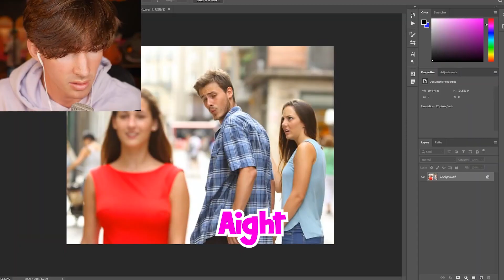Flamingo Shows His Photoshop Skills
Original Clip By @Flamingo